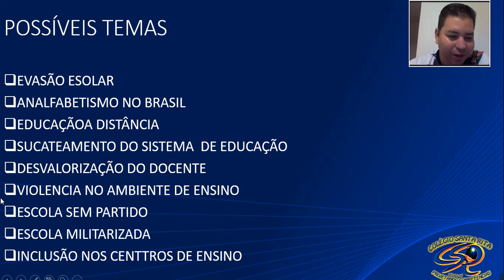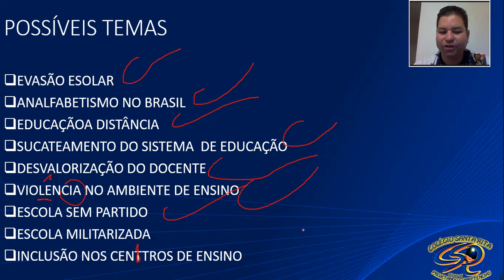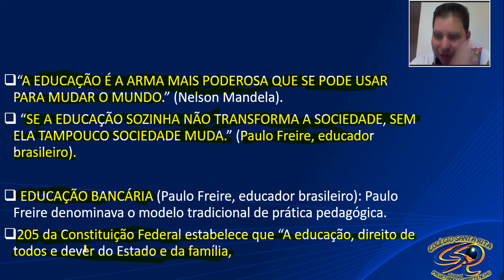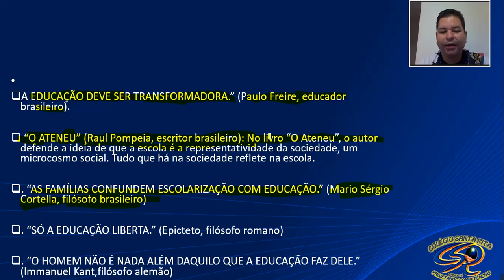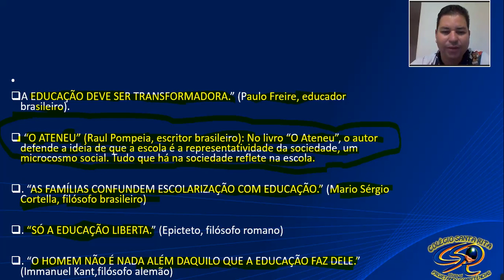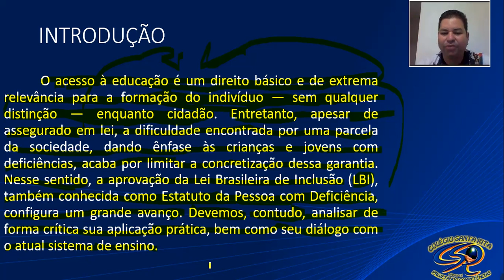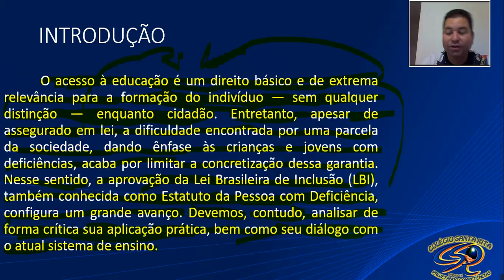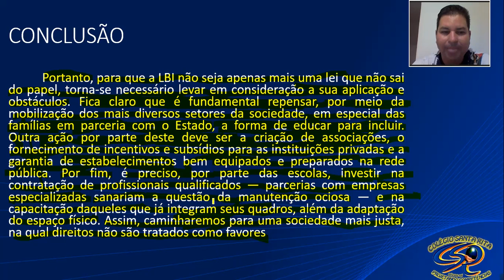1ª SÉRIE - 28-05 - REDAÇÃO - ENSINO MÉDIO - AULA 12